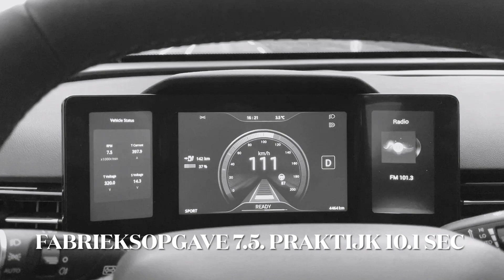Aiways U5 0-100 | 140 kW 2020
Let op! Oplettende kijkers hebben mij er op gewezen dat dit naar alle waarschijnlijkheid het 2020 model betreft voorzien van een 140kW in plaats van 150kW sterke motor. De acceleratietijd lijkt dan ook te kloppen!

Volg InstaAutoVlog 24/7 via Instagram, Facebook en Twitter.